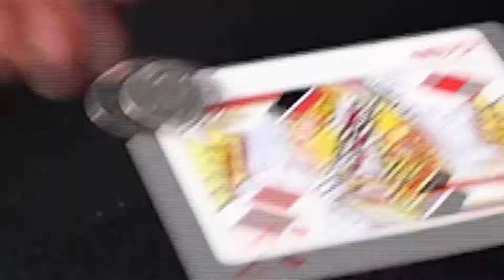Quantum Coins Version Euros Dos Rouge - Bigmagie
Il existe de nombreux effets Matrix, mais Quantum Coins de Greg Gleason et RPR Magic Innovations est différent de tout ce que vous avez vu auparavant.
Il est si propre et si RAPIDE qu'il ressemble à un effet spécial, et pourtant si facile à faire... Lien